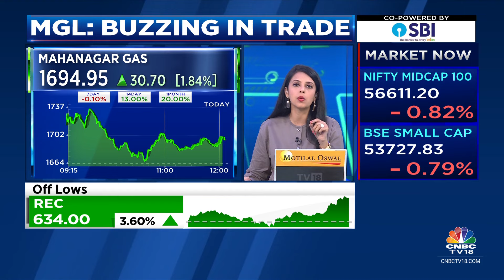We Hiked CNG Prices As Indian Gas Allocation Has Come Down Substantially To 68% In Last 1 Year: MGL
Mahanagar Gas tells CNBC-TV18 that they hiked CNG prices as Indian gas allocation has come down substantially to 68% in last 1 year. On Bajaj Auto's CNG bike launch, MGL says that volume from the bike will not be very big this year.

n18oc_business